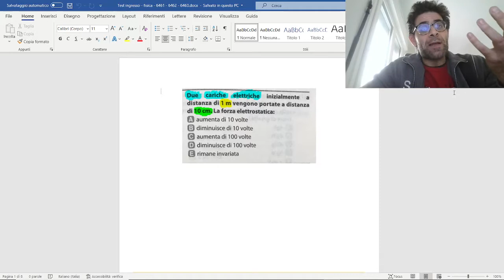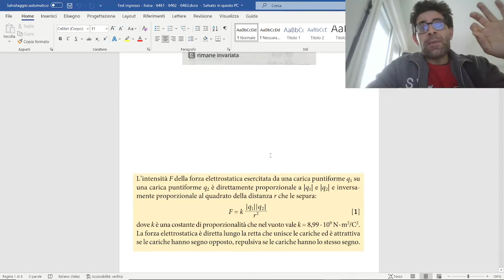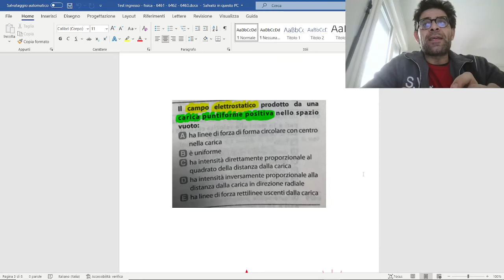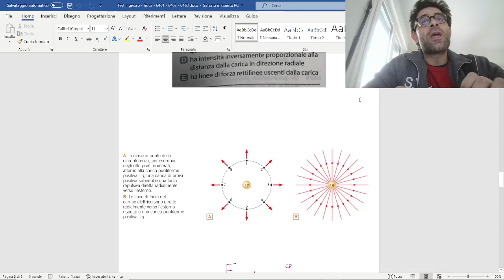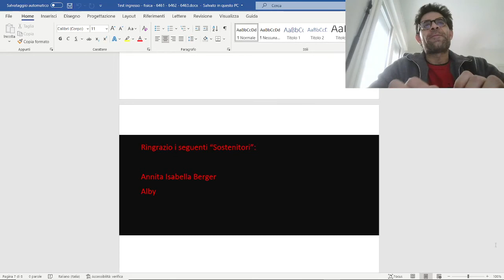Test ingresso - fisica - 6461 - 6462 - 6463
Dagli Alphatest